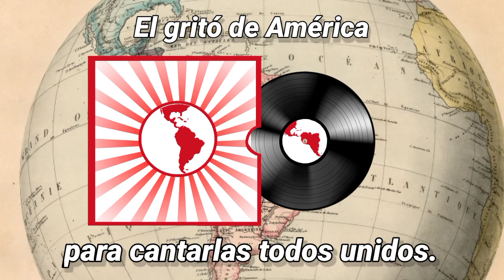El gritó de América || Formato experimental de prueba